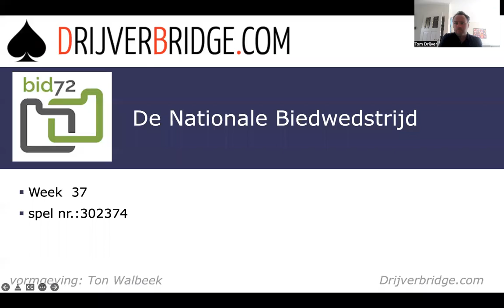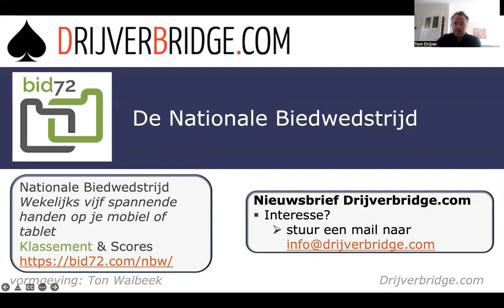Bob denkt in mogelijkheden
Nationale Biedwedstrijd Bid72
Bob en Tom Drijver bieden de handen